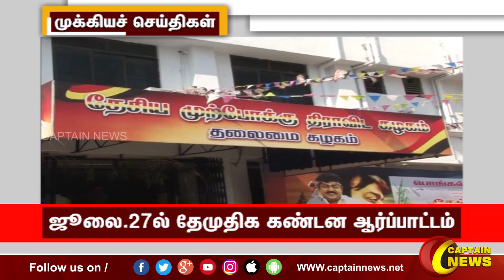காலை 9 மணி || தலைப்புச் செய்திகள் || HeadLines || 9AM || 22-07-2022 || Captain News